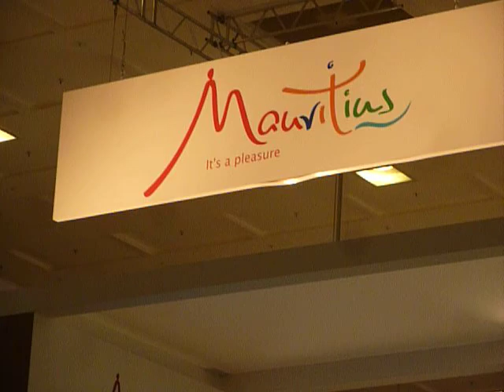Mauritius Destination at ITB Berlin